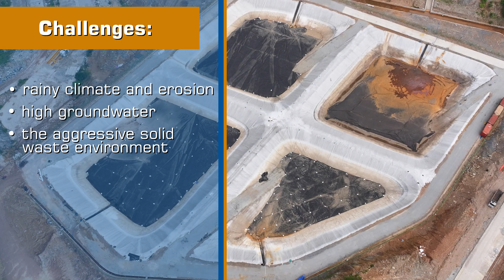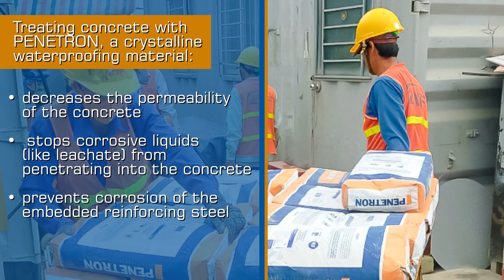Phu Son Solid Waste Treatment Plant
Penetron Technology use for concrete durability at waste treatment plant.